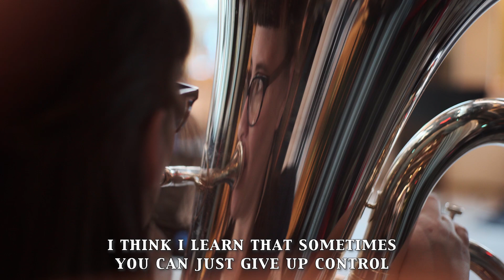Gonzervatory2019 - Daily Highlight 2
Gonzervatory2019: Day 4
Vinnie takes us to Frida Split's masterclass!

Video directed by Victor & Simon

Chilly Gonzales and the Gonzervatory Foundation would like
to thank its benefactors and partners: Alexander Szlovák, John Beck, Günter Linnartz of Konzertbüro Schoneberg, C. Bechstein, Herr Von Eden, Shure, Victor & Simon and 25 hours hotel.

Vinnie: ?